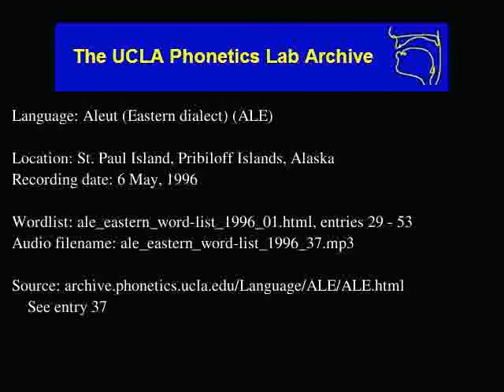Aleut audio: ale_eastern_word-list_1996_37